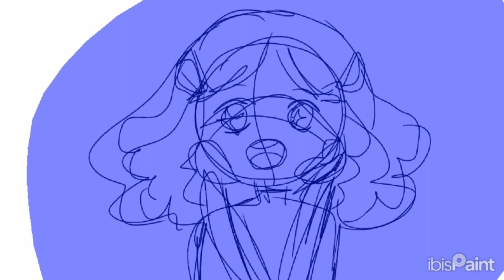inside out drawing envy 💙